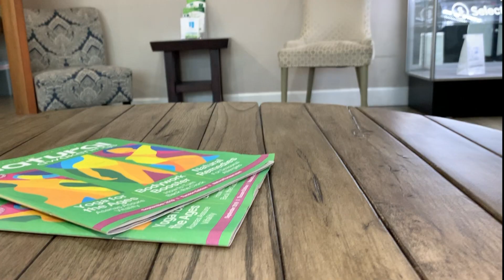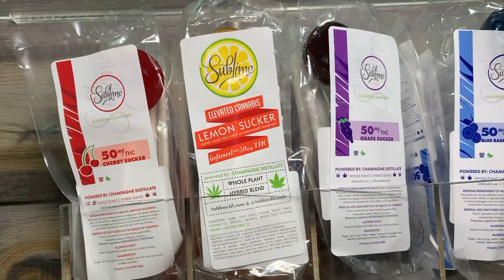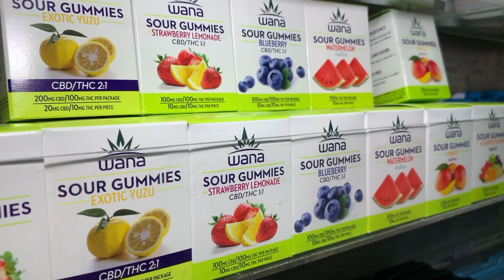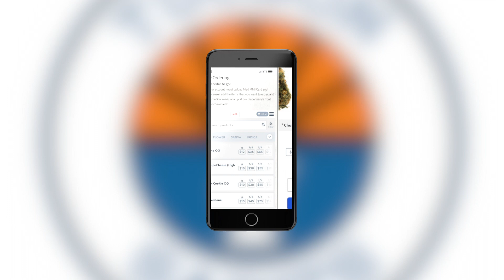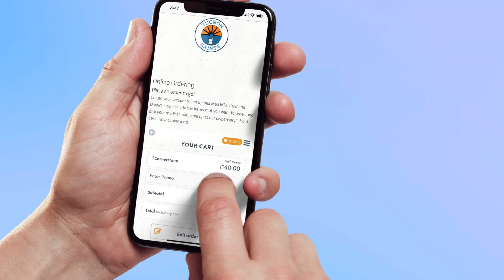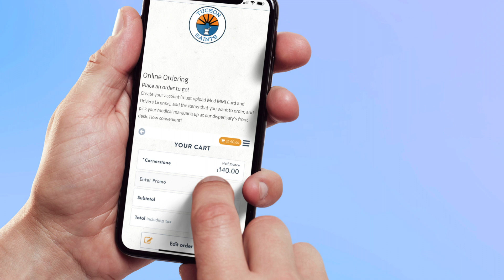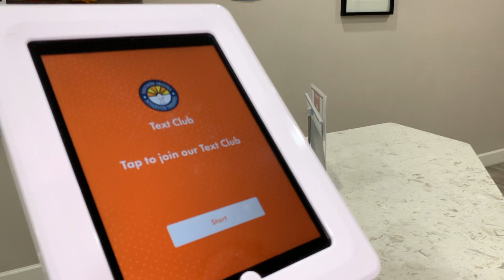Inside Tucson SAINTS Dispensary Vlog Episode 1, October 2019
Take a tour "inside Tucson SAINTS Dispensary" and get to know our Budtenders and their specialty (Sativa, Indica, edibles, CBD products, wax concentrates, distillate).